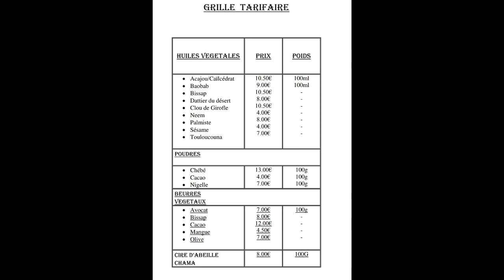SÉRUM POUSSE ET ANNONCE CHALLENGE /2019/2020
Helloooo ça faisait longtemps heinnn. J'espère que tout va bien pour vous!!! je vous annonce le prochain challenge pousse et tempes dégarnies!

Contact commercial:  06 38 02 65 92 ( pas de sms svp)!